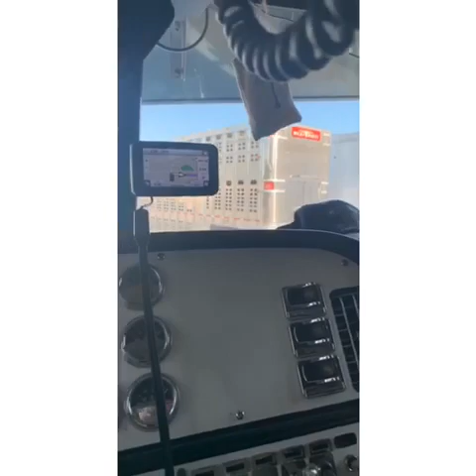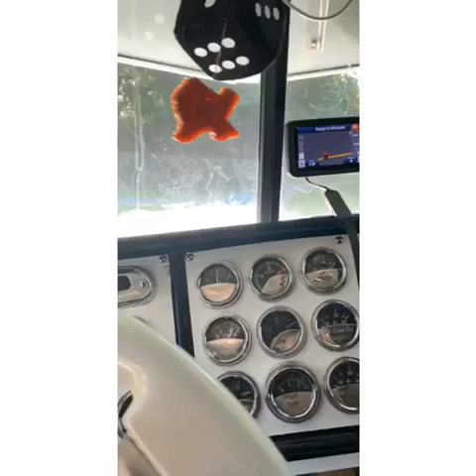When life gives you a trick and trailer you haul cattle!